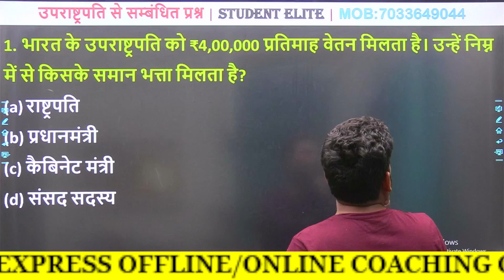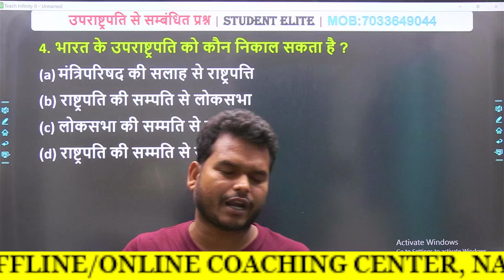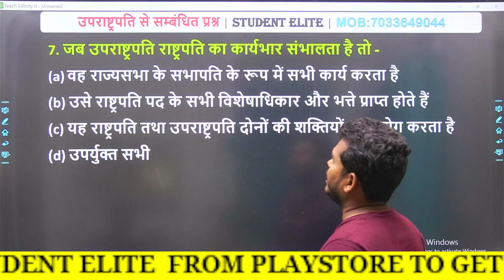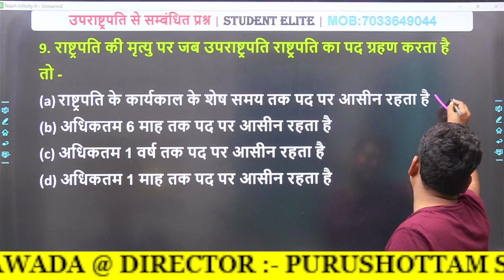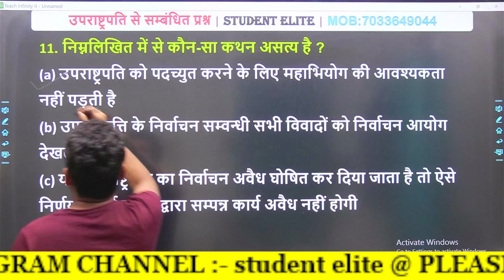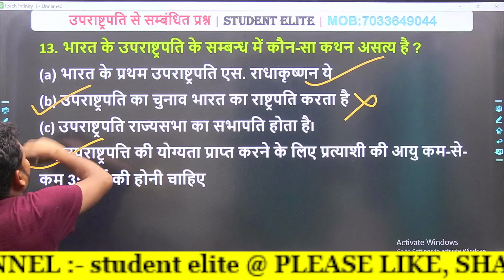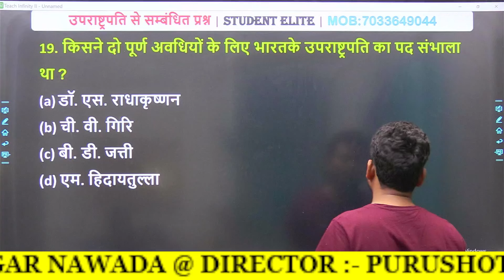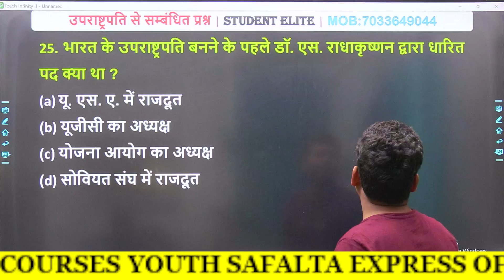भारत के उपराष्ट्रपति (vice President of India) | उपराष्ट्रपति के महत्वपूर्ण प्रश्न | Indian polity